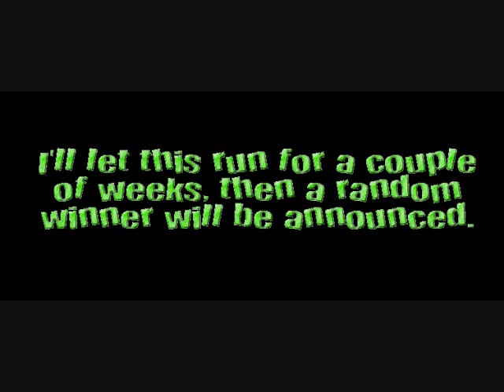Sandric Cemetery 100th Subscriber Give Away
I have not forgotten!  Follow the rules and a random winner will be announced.  Thanks!